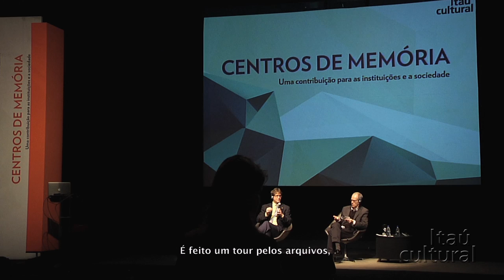Centros de Memória (2013) -- Case Internacional Coca-Cola -- Parte 5/6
Ted Ryan, arquivista da Coca-Cola, apresenta o Centro de Memória da empresa, relacionando memória empresarial e desempenho negocial. Apresenta diversas amostras audiovisuais de seu acervo.

O encontro Centros de Memória - Uma Contribuição para as Instituições e a Sociedade, foi realizado no Itaú Cultural nos dias 4 e 5 de novembro de 2013, com a proposta de despertar o olhar empresarial à importância da conservação da história institucional para a geração produtos, serviços e gestão de conhecimento.

O encontro reuniu especialistas e empresários para debater a memória das organizações como patrimônio e agente na disseminação dos seus valores. Na ocasião também foi o lançamento do manual produzido pelo de Centro de Memória, Documentação e Referência do Itaú Cultural, para orientar na implementação destes espaços dentro de instituições empresariais.

Créditos:
Produção Audiovisual: Caroline Rodrigues
Estagiária: Gabriela Torrezani
Vídeo: Avoa Filmes